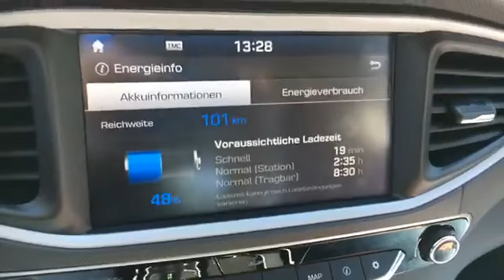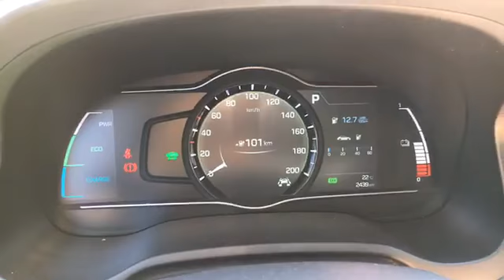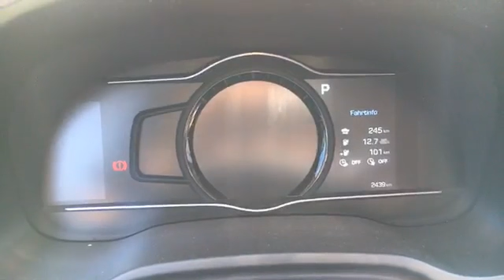ZOE Treffen 2017 - Teil 2 - Fahrt von Liezen nach Salzburg (Anif)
Gut geladen ging es nun also weiter.
Ursprünglich wäre noch eine Zwischenladung vorgesehen gewesen in Bischofshofen (Smatrics) doch das war überhaupt nicht notwendig.
Es folgte nun ein Stück weit Landstraße und dann der Rest Autobahn bis Anif (Kaiserhof, Ladestation).

Aufgrund des Wunsches vieler, diese Videos als "Live Videos" zu starten, wurde das Video ursprünglich wieder auf Facebook gestreamed. Ich entschuldige mich für die weniger gute Qualität - Facebook lädt nicht immer eine HD Version hoch (obwohl ich es ausdrücklich auswähle)